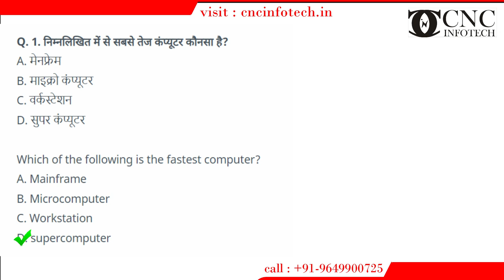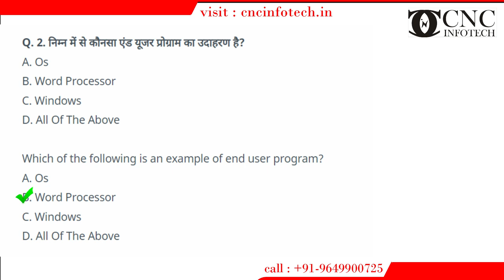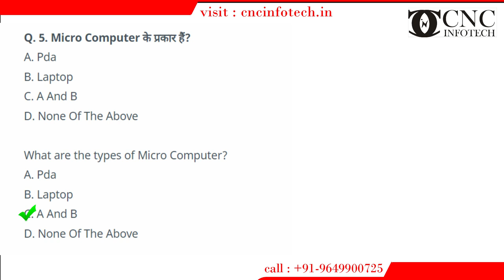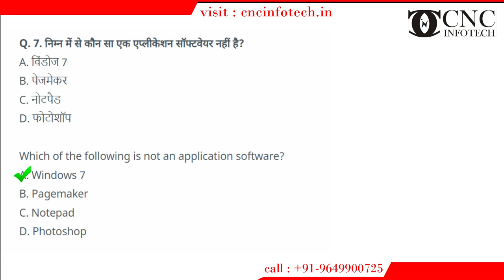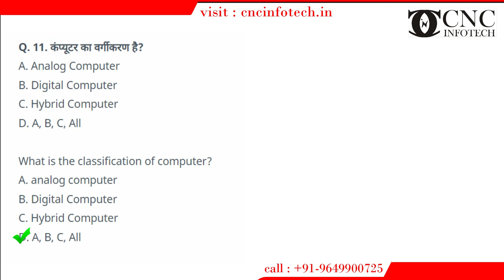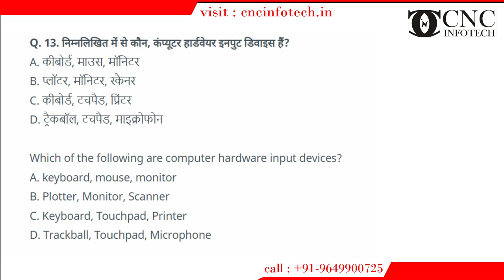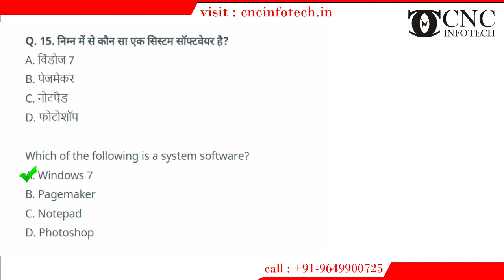Most Important Questions Answer | Chapter 1: कंप्यूटर का परिचय | RSCIT Important Questions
Chapter 1: कंप्यूटर का परिचय

3/322, Ganeshwar Mandir Rd, Behind Satkar Shopping Centre, Sector 3, Malviya Nagar, Jaipur, Rajasthan 302017